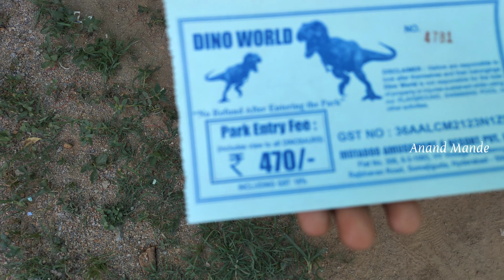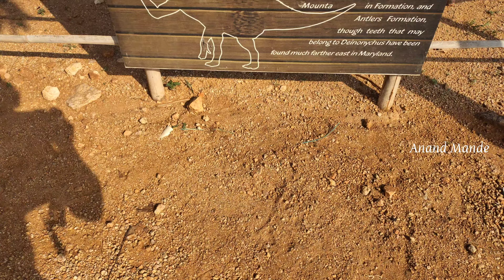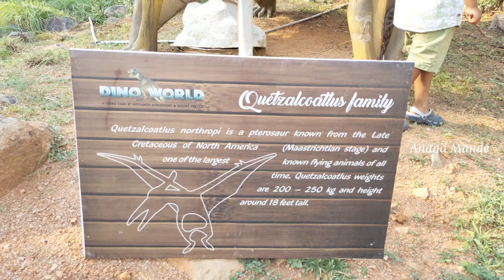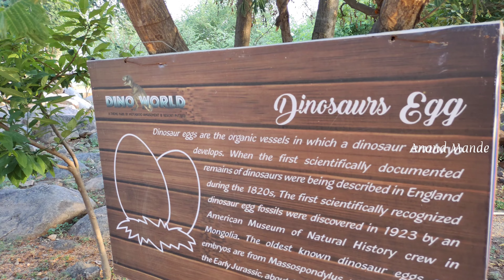Dino World Dinosaur Park Hyderabad | 4K | Full Detailed Video Tour | Hyderabad Parks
This video is detailed tour of Dino World Dinosaur Park which is located in Ghatkesar Area of Hyderabad.

Below are the links for detailed tour videos of other places.